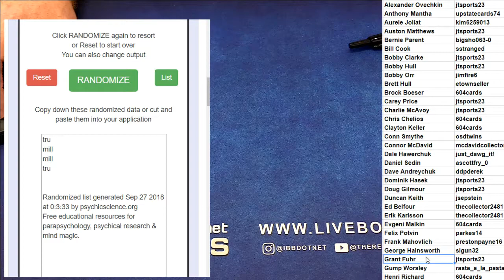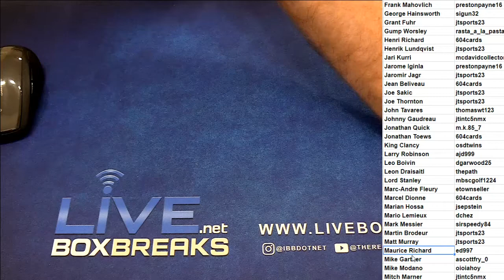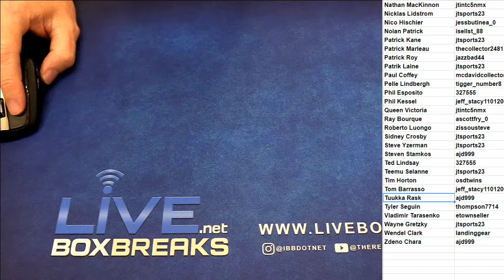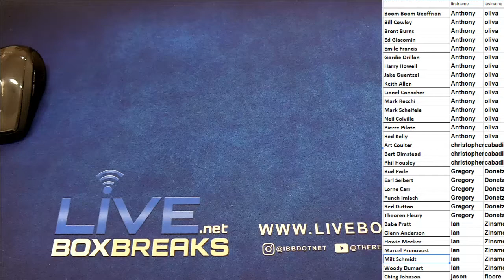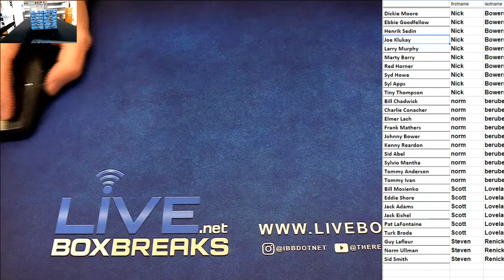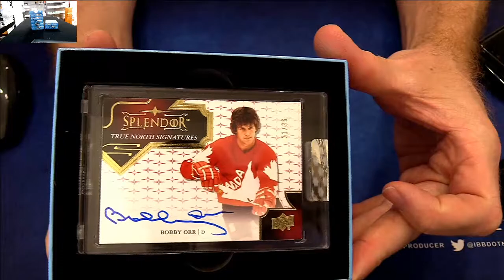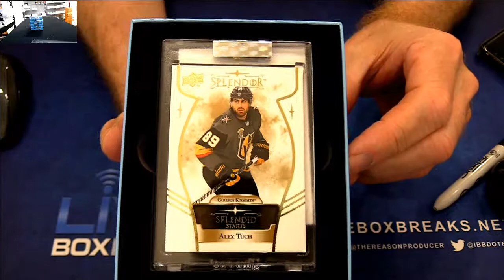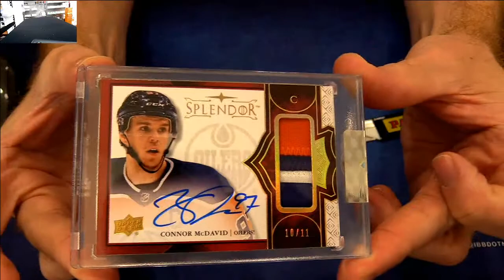2017 18 Splendor Player Case #2 LBB EBAY